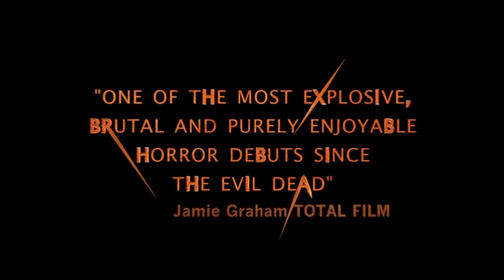Dog Soldiers (2002) - Official Trailer #2 (HD)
Check out this trailer for Neil Marshall's Dog Soldiers. You can grab the Collector's Edition Blu-ray/DVD

A group of soldiers dispatched to the Scottish Highlands on special training maneuvers face their biggest fears after they run into Captain Ryan – the only survivor of a Special Ops team that was literally torn to pieces. Ryan refuses to disclose his mission even though whoever attacked his men might be hungry for seconds. Help arrives in the form of local girl who shelters them in a deserted farmhouse deep in the forest…but when they realize that they are surrounded by a pack of blood-lusting werewolves, it's apparent their nightmare has just begun!

From Neil Marshall, the director of The Decent, Doomsday, Centurion and episodes of Game Of Thrones, comes this terrifying thriller starring Kevin McKidd (Rome, Hannibal Rising), Sean Pertwee (Soldier, Event Horizon), Emma Cleasby (Doomsday) and Liam Cunningham (Game Of Thrones, Clash Of The Titans).